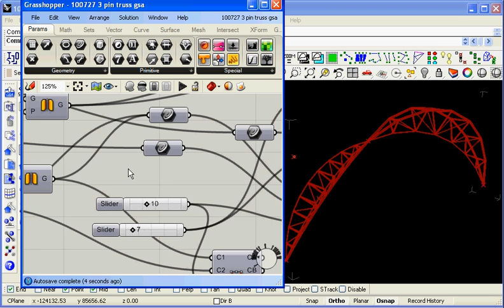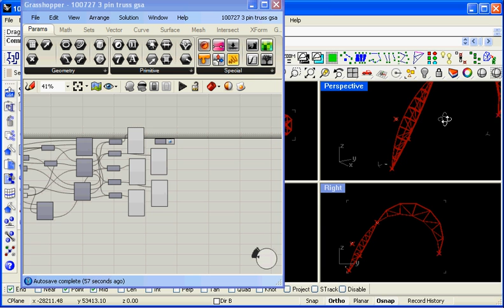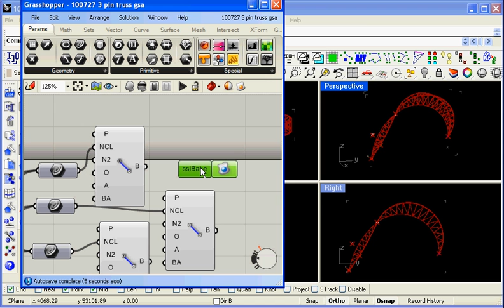100805 3 pin truss GSA.avi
Geometry Gym tools in Grasshopper3d using StructDrawRhino to getnerate 3 pin truss arrangement and connectors to export to external software such as Oasys GSA.